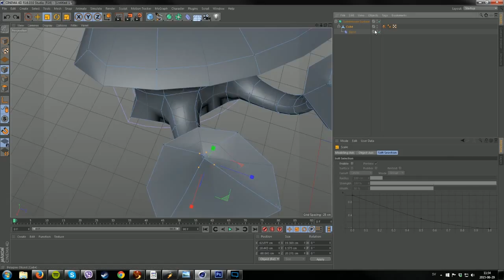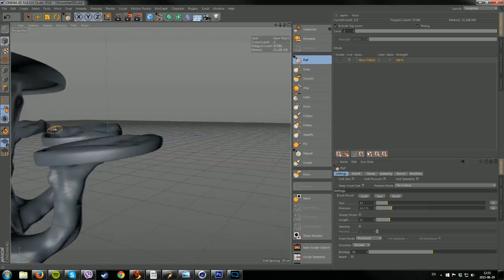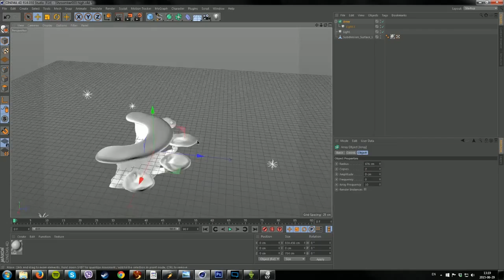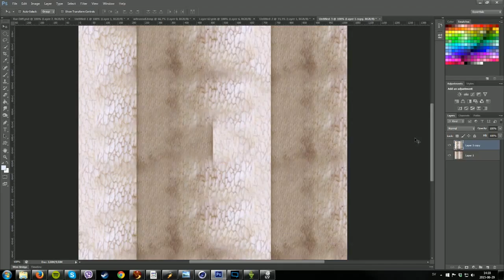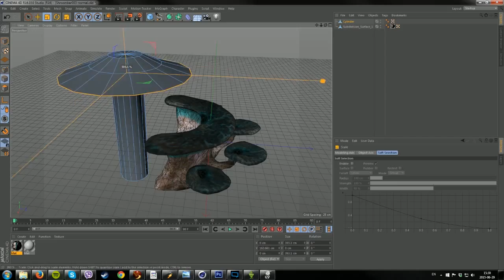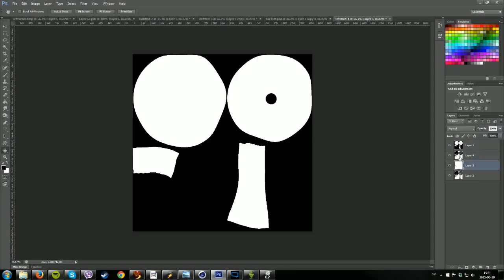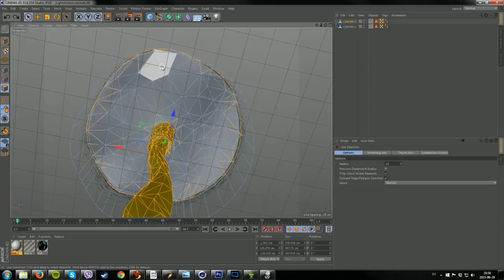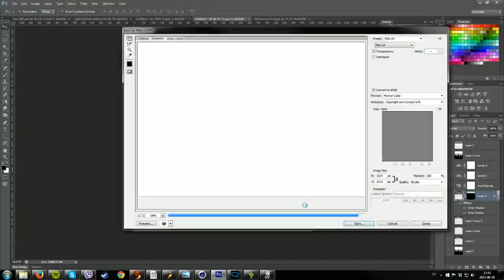Cinema 4D: A VIP ticket to Mushroom Kingdom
Modelling and texturing a mushroom inspired bar counter for a roleplaying SIM in Second Life as a commission.

Song is Exploring A Fantasy (Van Smijt pres. Planetary UnLtd. Remix) by Icedream.